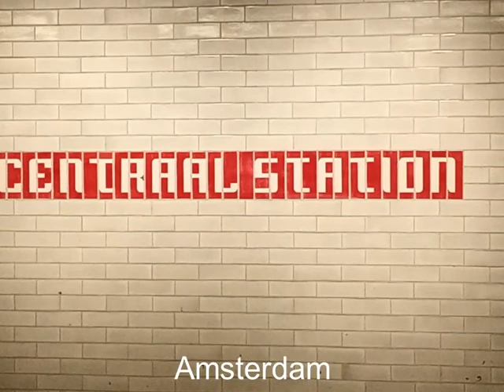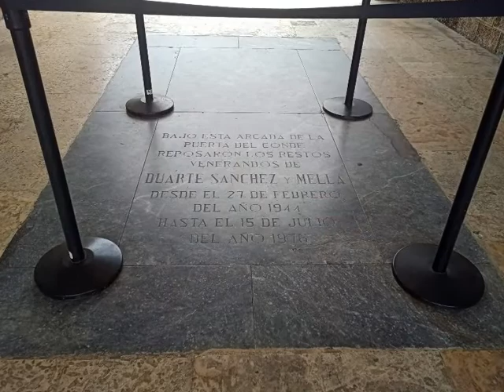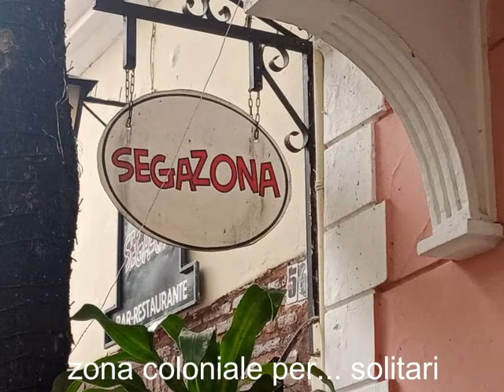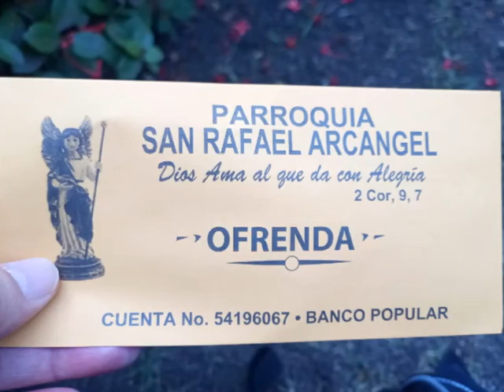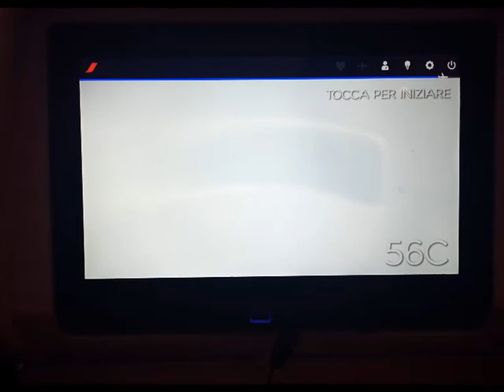Vacanze a Boca Chica 2022 - carosello fotografico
Anche se avrebbe dovuto essere la seconda parte del consueto video delle mie vacanze, ho voluto proporvi per prime alcune fotografie che ho scattato in quello splendido Paese che e' la Repubblica Dominicana, includendo anche alcuni spezzoni video.
Santo Domingo, Boca Chica, Las Terrenas e, ahime', tutti gli aeroporti che mi hanno visto quasi come cittadino residente degli stessi.
Da non perdere, comunque, il consueto video fornito di mio commento audio che arrivera' a giorni.